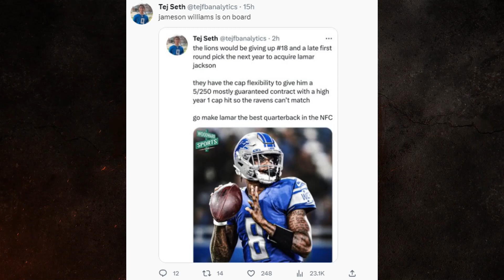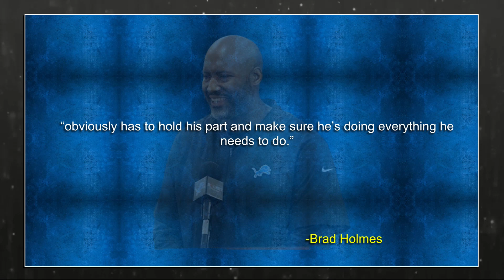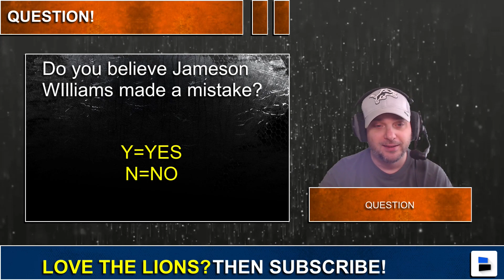Jameson Williams ENDORSES Lamar Jackson To the Lions? Trade For Allen Robinson, Detroit Lions Rumors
Detroit Lions news and rumors on signing QB Lamar Jackson to an offer sheet to be the Detroit Lions QB. Lions wide receiver Jameson Williams liked a picture of Lamar Jackson in a Lions uniform and for the Lions signing Lamar Jackson. Mike Kimber, host of Lions Talk by Chat Sports, gives his thoughts on the Jameson Williams and Lamar Jackson 2023 NFL free agency rumors.

We are the best YouTube Channel for Lions news and rumors

Los Angeles Rams wide receiver Allen Robinson looks to be on the trade block. The Detroit Lions look to be one of the teams possibly to trade for the wide receiver. The Lions will not trade for WR Allen Robinson.

Lions NFL Draft Targets per Kyle Meinke
Will Anderson (Edge, Alabama)
Jalen Carter (DT, Georgia)
Tyree Wilson (Edge, Texas Tech)
Christian Gonzalez (CB, Oregon)
Devon Witherspoon (CB, Illinois)
Bryce Youg (QB, Alabama)
C.J. Stroud (QB, Ohio State)
Anthony Richardson (QB, Florida)
Myles Murphy (Edge, Clemson)

PFF Detroit Lions Free Agent Contract Predictions:
DJ Chark, WR
POD team rank: 2nd
PFF NFL rank: 58th
Previous contract: 1 year, $10 million (fully guaranteed)
PFF projected salary: 3 years, $35 million ($23.5 million guaranteed)

DeShon Elliott, S
POD team rank: 6th
PFF NFL rank: 113th
Previous contract: 1 year, $1.1 million ($135,000 guaranteed)
PFF projected salary: 2 years, $6.5 million ($3.5 million guaranteed)

Jamaal Williams, RB
POD team rank: 1st
PFF NFL rank: 114th
Previous contract: 2 years, $6 million ($3.5 million guaranteed)
PFF projected salary: 2 years, $ 9 million ($5 million guaranteed)

Alex Anzalone, LB
POD team rank: 5th
PFF NFL rank: 195th
Previous contract: 1 year, $2.25 million ($1.5 million guaranteed)
PFF projected salary: 2 years, $7 million ($4.25 million guaranteed)

Mike Hughes, CB
POD team rank: 10th
PFF NFL rank: 199th
Previous contract: 1 year, $2.25 million ($1 million guaranteed)
PFF projected salary: 1 year, $2 million ($1 million guaranteed)

Isaiah Buggs, NT
POD team rank: 4th
PFF NFL rank: 200th
Previous contract: 1 year, $965,000 (no guarantees)
PFF projected salary: 2 years, $4 million ($2.25 million guaranteed)

Give a one-word reaction to Jameson Williams liking Lamar Jackson's Tweet!
Name a QB you want the Lions to sign in the 2023 NFL Free Agency!